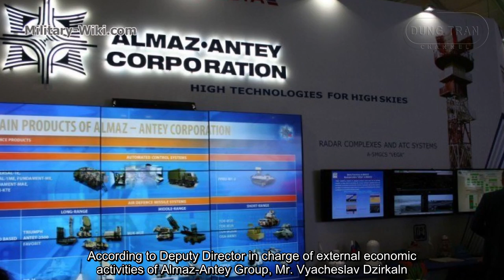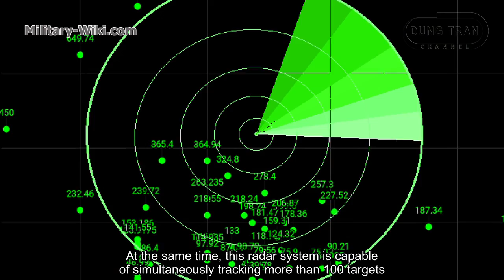S-350E Vityaz 50R6 - The ultimate shield to intercept enemy missiles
The 50R6 Vityaz or S-350E is a Russian medium-range surface-to-air missile system developed by GSKB Almaz-Antey. Its purpose is to replace the S-300PS and S-300PT-1A. The system design traces its roots from the joint South Korean/Russian KM-SAM project and uses the same 9M96 missile as the S-400 missile system.

Thanks to John McElwain for helping me narrate this video.
In case you want to donate me - I have a Paypal account:
Thank you very much.
Best regards
Dung Tran.